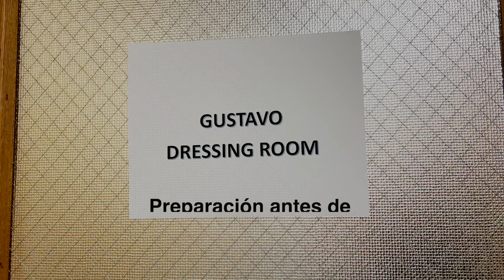Gustavo Andres Presentación en East Brunswick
Gustavo Andres poco a poco va conquistando al publico en nuevos escenarios donde recibe el cariño  por su actuación. mil gracias por todo su apoyo.